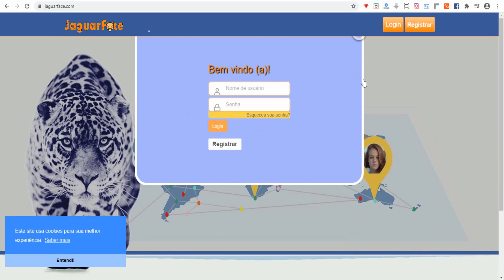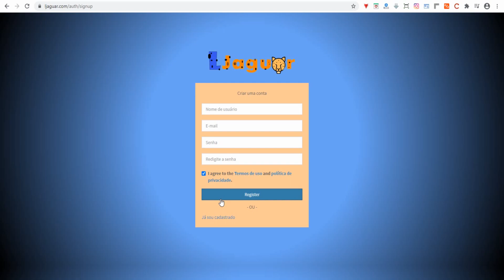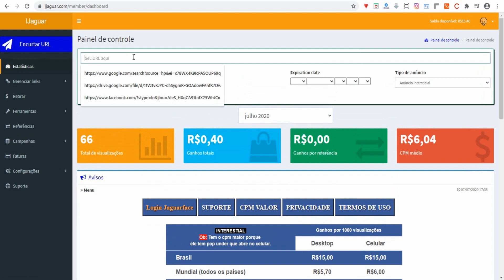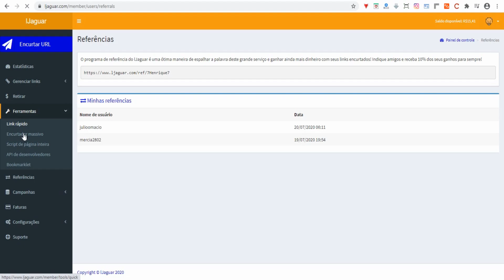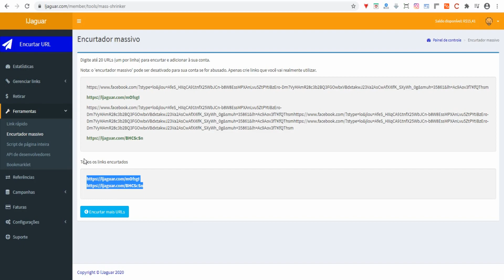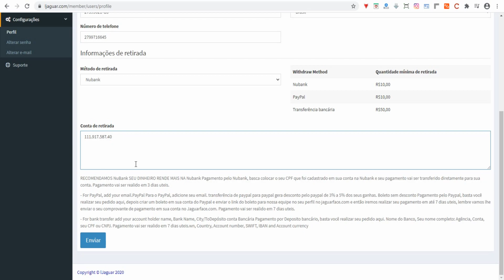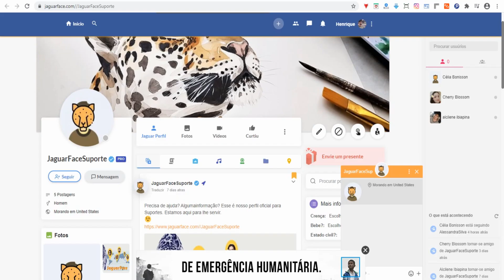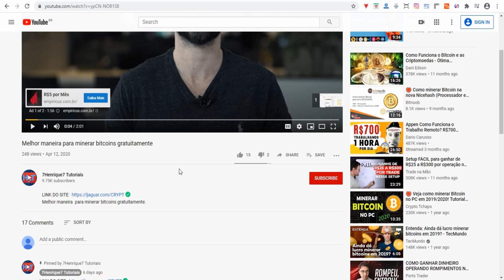Encurtador de link Monetizar site Ganhar compartilhando links Ljaguar 2021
NAO PRECISA MAIS SE CADASTRAR NO OUTRO
Encurtador de link Monetizar site Ganhar compartilhando links Ljaguar
Melhor encurtador que mais paga.
Prova de pagamento.
Monetizar site.
Renda extra.